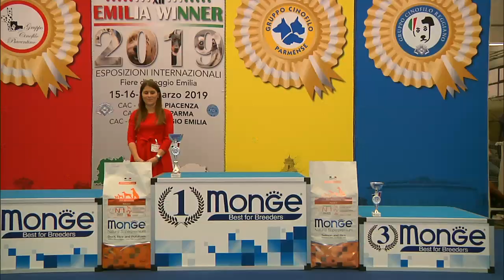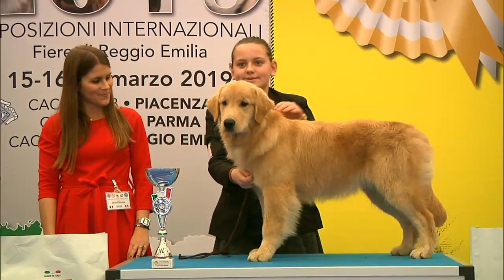Reggio Emilia 2019 BIS Junior Handling 1